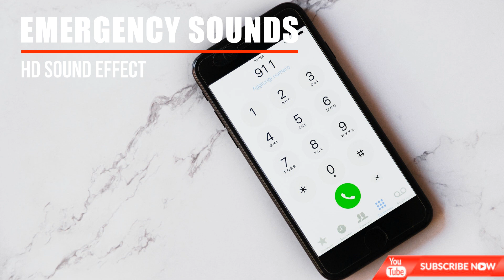Emergency Siren Approaching